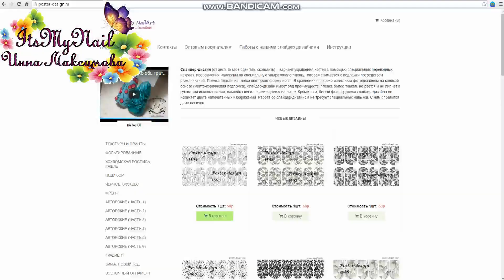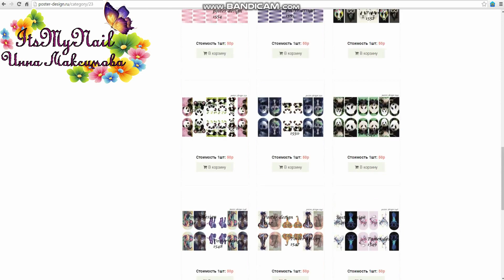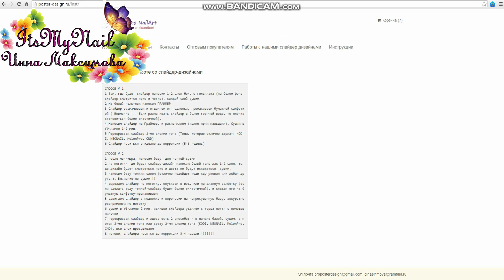💅 ДИЗАЙН ногтей ЛЕГКО 💅 как крепить СЛАЙДЕР 💅 POSTER-DESIGN 💅 КОНКУРС!!! 💅 гель лак ПОД КУТИКУЛУ 💅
💅 ДИЗАЙН ногтей ЛЕГКО 💅 как крепить СЛАЙДЕР 💅 POSTER-DESIGN 💅 гель лак ПОД КУТИКУЛУ 💅 Дизайн ногтей гель лаком 💅 Nail Design Shellac 💅 Simple nail 💅 Видео уроки дизайна ногтей. Делюсь своими идеями дизайна ногтей гель лаком. Буду рада лайкам и комментариям

КОНКУРС!!! 10 СЛАЙДЕР-ДИЗАЙНОВ В ПОДАРОК!!!

УСЛОВИЯ КОНКУРСА:

2. В комментариях под этим видео на Youtube оставить ссылки на свой репост (ТОЛЬКО НА РЕПОСТ, ССЫЛКИ НА СВОЮ СТРАНИЦУ НЕ УЧИТЫВАЮТСЯ)
3. Розыгрыш действует только на территории России
4. Победитель будет выбран случайным образом с помощью сайта lizaonair. Выбор будет среди комментариев. Так что не забывайте оставлять ссылку на репост!!!

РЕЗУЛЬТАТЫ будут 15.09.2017